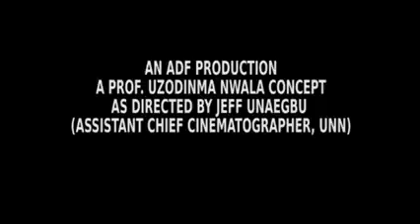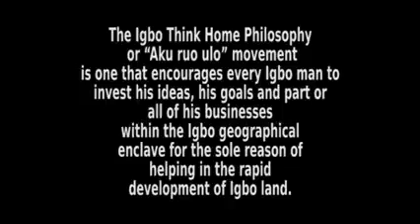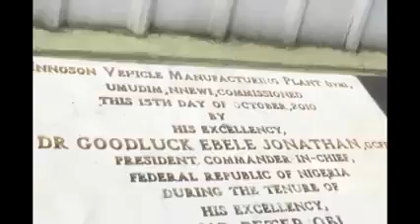Uniaacl-eacl Ohanaeze Nations of Aforaka, Enugu, Omambala Ochie, Obiaforaka (igbo state) Tour w/adf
Uwaabantuum.org/register